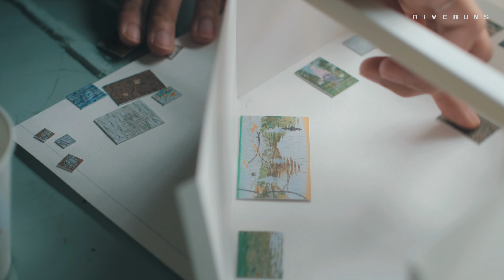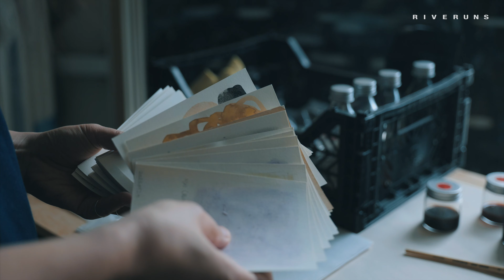Portrait of an Artist | 임소담 작가 (Sodam Lim) | Documentary | Korean Artist | ENG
Artist
임소담

《물거울》 임소담 개인전
[전시기간] 2023.9.5(화)-9.27(수)
[오프닝 리셉션] 9월 7일(목) 5-9pm
[전시서문] 유은순 독립기획자
[관람시간]
화요일-토요일 11-6pm
(일•월요일 휴관)
[관람문의]
[드로잉룸] 서울시 종로구 자하문로 7길 68-4 2층
*주차는 가까운 공영주차장(신교, 효자 주차장)을 이용해주시기 바랍니다.

Filmed by Riveruns / 리버런스

Riveruns l A River Runs
“You Cannot Step Into the Same River"